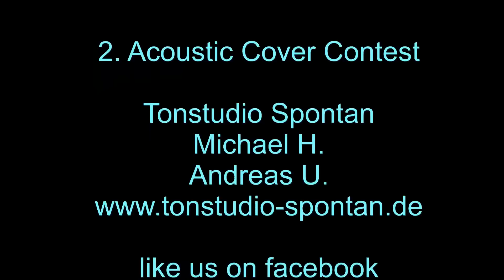Like A Hurricane - COMPLETE acoustic cover by The Chief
The Chief covert den Neil Young Klassiker "Like A Hurricane" im Rahmen eines Cover Contests. Eine der 3 Akustikversionen die es öffentlich, voll instrumentiert, im Netz gibt!